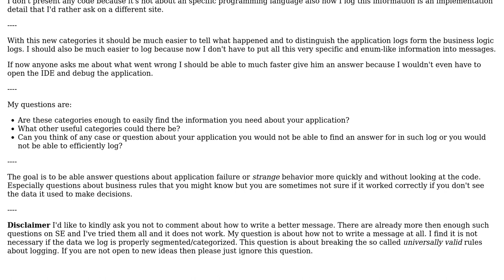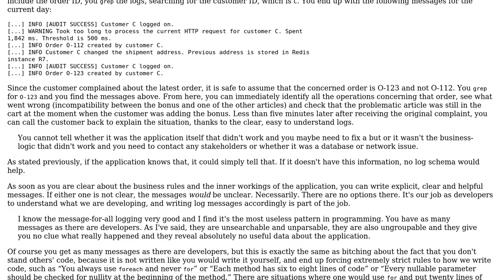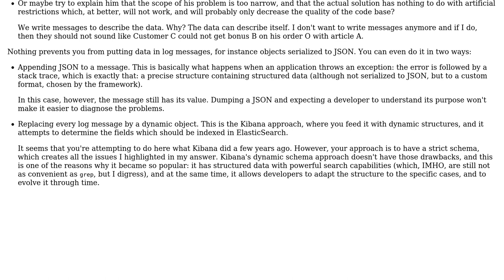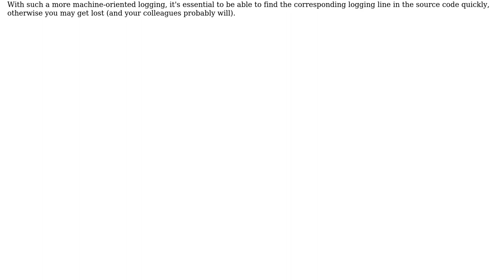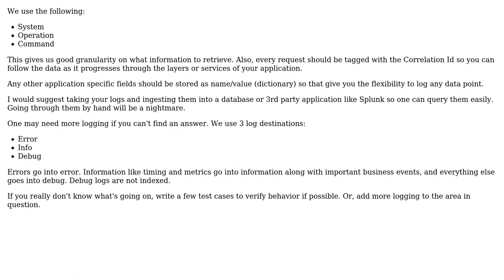Making logging more efficient and useful by categorizing data (and virtually not writining...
Software Engineering: Making logging more efficient and useful by categorizing data (and virtually not writining messages anymore)

With thanks & praise to God, and with thanks to the many people who have made this project possible! | Content (except music & images) licensed under CC BY-SA | Music | Images & others | With thanks to user t3chb0t user manlio user maaartinus user Jon Raynor user Arseni Mourzenko and the Stack Exchange Network Trademarks are property of their respective owners. You are responsible for your own actions.